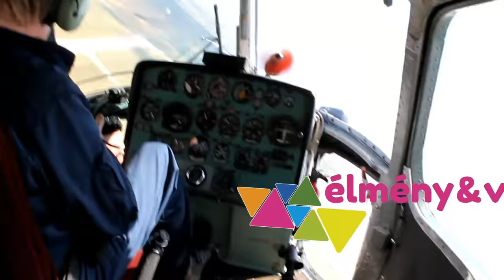Levendulaszüret: lilába borult Tihany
Ha Tihany és június, akkor levendulaszüret. Napok óta tart az aratás a nyugati bekötőút mellett, a Balaton-felvidéki Nemzeti Park öthektáros ültetvényén. A Szedd magad! akciónak óriási a sikere. Pár évvel ezelőtt még hetekig tartott az aratás, most már akkora az érdeklődés, hogy a látogatók bő egy hét alatt leszedik a virágokat. A nemzeti park árusítóhelyet hozott létre a levendulás szélén, ahol vászonszatyrokat kapnak a vendégek, ezekbe gyűjthetik a lila virágot. Rengetegen állnak meg fotózni, szelfizni. Nehéz megmondani, hogy meddig a tart a készlet, de ezen a hétvégén valószínűleg még lesz mit szedni az ültetvényen, amin egyébként mintegy 10 tonna virág terem minden évben – mondta Vers József, a nemzeti park tájegységvezetője.

Az elmúlt évszázadokban a szerzetesek is termesztettek levendulát a Tihanyi-félszigeten, de az ipari termelés elindítása Bittera Gyula nevéhez köthető. A híres gyógynövényszakértő telepítette Magyarország első levendulását az 1920-as években úgy, hogy Franciaországból hozott szaporítóanyagot. Addig az országban csak a kolostorokból ismerték a gyógynövényt. Bittera az apátságtól bérelt területet a munkához. Próbálkozása olyannyira sikeres volt, hogy a tihanyi levendula olajtartalma végül jóval magasabb lett, mint Franciaországban. Volt idő, amikor 100 hektár körül mozgott az ültetvény nagysága. A 60-as években aztán pusztulásnak indult a levendulás, sok területet felszántottak, szőlőt telepítettek a helyére, végül a 80-as évek közepétől kezdtek ismét aktívan foglalkozni a levendulával a félszigeten.

A tihanyi őslevendulás különleges, mediterrán hangulatú része a balatoni tájnak, ahol a bokrok között mandulafák állnak – magyarázza Vers József. A tájegységvezető szerint ez a terület mindenképpen megér egy kirándulást. A nemzeti park évek óta dolgozik azon, hogy felújítsa az öreglevendulást. A 90-es évek óta szépen lassan hódítják vissza a területet az erdőtől, egy 20 hektáros rész már kényelmesen bejárható, a jövőben pedig tervezik a levendulabokrok pótlását, visszatelepítését is.